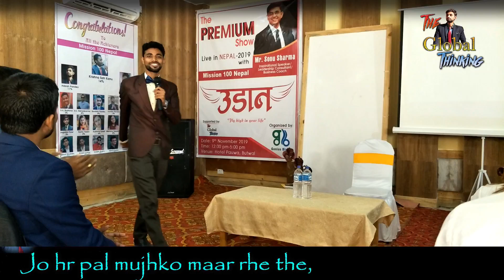Meri Ye Awaaj || The Global Thinking Rap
No cars, No Punjabi rap, No daru party, no hot models.
Thanks for being so patient, This is a Hindi Motivational Rap for every student, entrepreneur, MLM and every person on this planet who is hustling and chasing his/her dreams.
Bas rukna mat tu chalta jaa.
If you find this video inspirational, faila do chaaro dishao me.